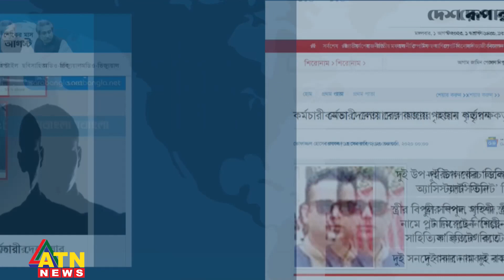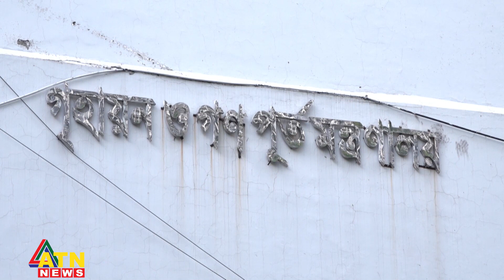ধরা পড়লেন গৃহায়ন কর্তৃপক্ষ’র সেই দেলোয়ার | Housing and Public Works | Fake | Police Case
ধরা পড়লেন গৃহায়ন কর্তৃপক্ষ’র সেই দেলোয়ার | Housing and Public Works | Fake | Police Case | ATN News